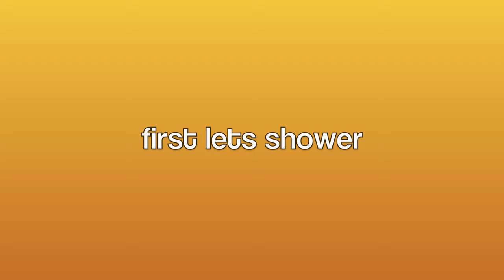come to rehearsal with me *chaotic*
what's up besties, today is a full day of rehearsals and I am running on no sleep and extremely frizzy hair. so come with me!